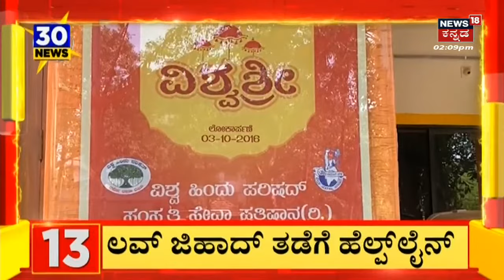New Year 2023 | ಹೊಸ ವರ್ಷ ಸಂಭ್ರಮದ ಜೊತೆಗೆ ರೂಲ್ಸ್ ಕೂಡ ಫಾಲೋ ಮಾಡ್ಬೇಕು | News18 Kannada